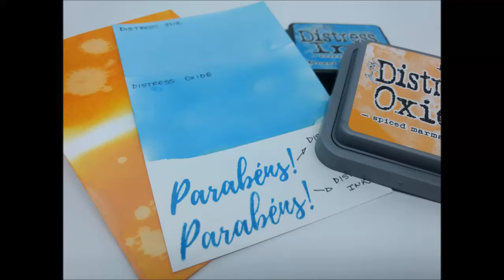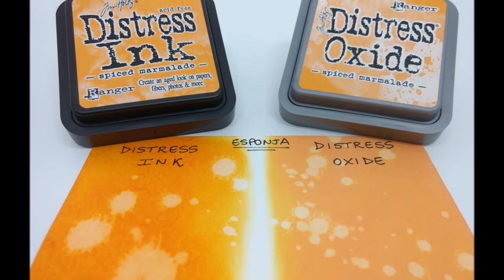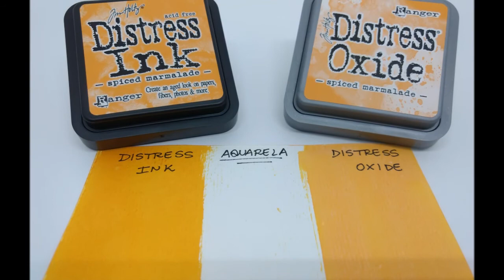Distress Ink x Distress Oxide: diferenças e semelhanças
Nesse vídeo, faço comparações e demonstrações do desempenho das duas carimbeiras, tanto a Distress Ink quanto a Distress Oxide, para mostrar as vantagens e desvantagens de cada uma em variadas técnicas.